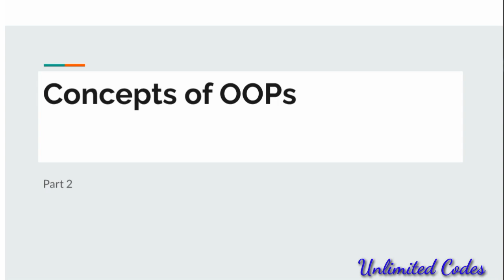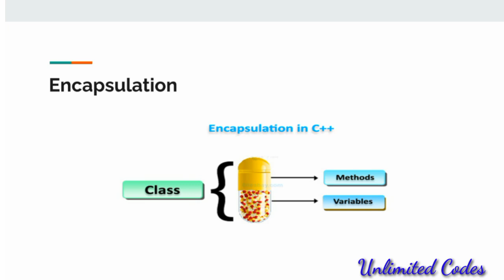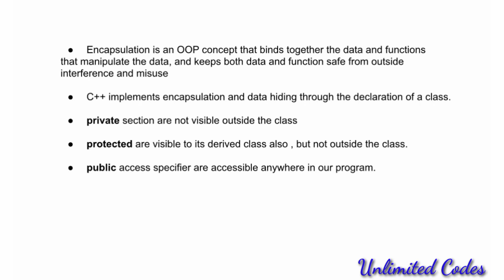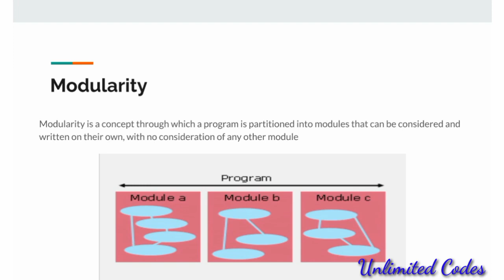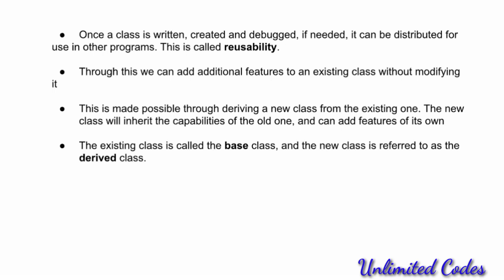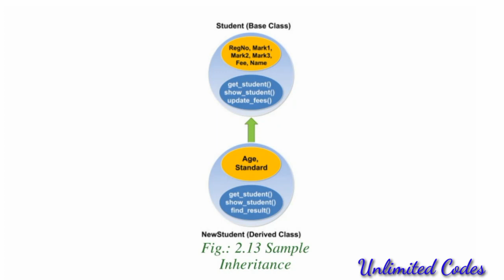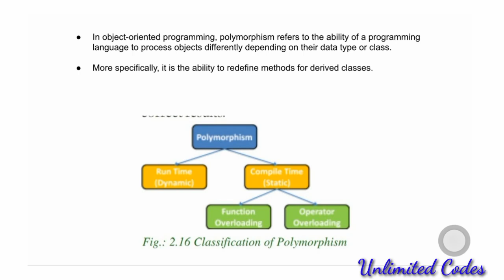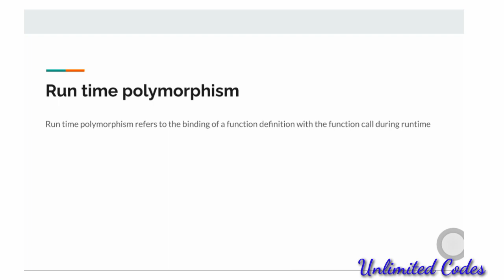Concepts of OOP/plus two computer science in malayalam/ chapter 2/part 2/plus2 CS/ quick revision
പ്ലസ്‌ 2 കമ്പ്യൂട്ടർ സയൻസിലെ  chapter 2 ന്റെ  tutorial ആണ്.
സംശയം ഉണ്ടെങ്കിൽ കമന്റ്‌ ബോക്സിൽ എഴുതുക.
ക്ലാസ് notes കൂടി പഠിക്കുമ്പോൾ ശ്രദ്ധിക്കുക. 100%മാർക്സ് ഉറപ്പ്.